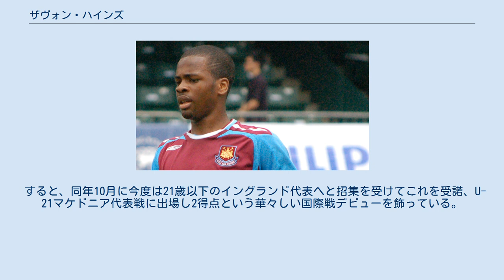ザヴォン・ハインズ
ダゲナム・アンド・レッドブリッジFCの選手
メイドストーン・ユナイテッドFCの選手
ザヴォン・ハインズ（Zavon Hines, 1988年12月27日 - ）は、ジャマイカ・キングストン出身の元サッカー選手。
 1988年にジャマイカで生まれるが、すぐにイギリス・ロンドンへと移住する。
 地元ロンドンのクラブチームの1つであるウェストハム・ユナイテッドFCのアカデミーでサッカーを学び、そのままウェストハムのリザーブチームへと昇格を果たす。
すると、2008年に対戦したコヴェントリー・シティFCのリザーブチームの監督であったクリス・コールマンの目に留まり、コヴェントリーへの期限付き移籍を果たす。
 結局、コヴェントリーには約5か月しか在籍せず、2008年夏にはウェストハムへと帰還する。
しかしながら膝の怪我で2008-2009シーズンの大半を棒に振ってしまい、活躍の喜界を得られずシーズンを終える。
 それでも2009年3月にチームとの契約延長を果たすと、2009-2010シーズンのプレシーズンマッチでブレイク、プレミアリーグ屈指のドリブラーとして評価を受け、一気にレギュラー争いの中心に駆け上がることとなった。
 2015-16シーズンは膝の負傷の影響により6試合の出場に留まり、カンファレンス・ナショナルへの降格が決定したダゲナム・アンド・レッドブリッジFCを退団。
2016年12月20日、トライアルを経てフットボールリーグ1のサウスエンド・ユナイテッドFCとシーズン終了までの契約を結んだ。
 2017年8月18日、メイドストーン・ユナイテッドFCに1年契約で移籍した。
 2019年2月、現役引退を発表。
 代表チームとしては、生まれ故郷であるジャマイカ代表の招集を2009年2月に受け、ナイジェリア戦に帯同するも、この試合に出場することはなかった。
 すると、同年10月に今度は21歳以下のイングランド代表へと招集を受けてこれを受諾、U-21マケドニア代表戦に出場し2得点という華々しい国際戦デビューを飾っている。